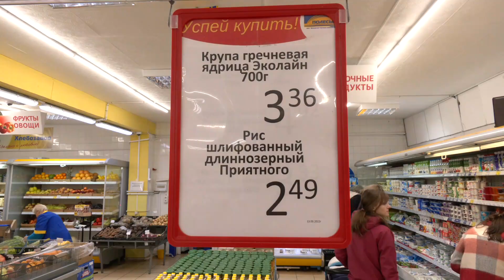Мониторинг цен от депутатов